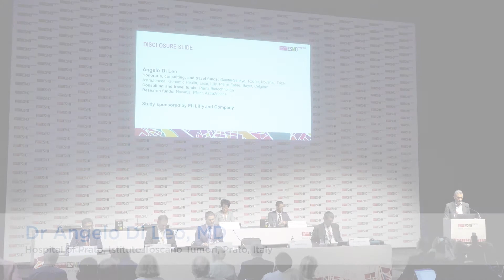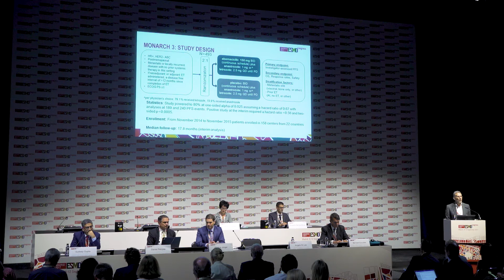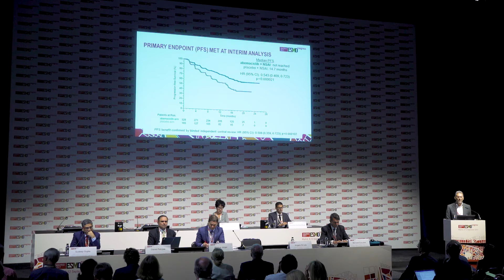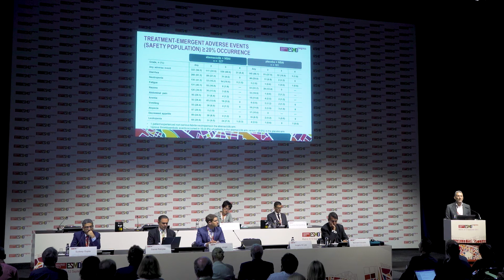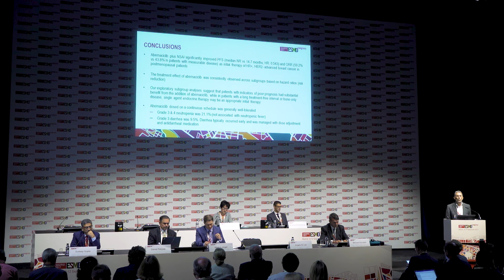MONARCH 3 study: CDK4/6 inhibitors in the treatment of metastatic breast cancer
The results of the MONARCH 3 trial showed that adding the cyclin-dependent kinase (CDK) 4/6 inhibitor abemaciclib to endocrine therapy improved progression-free survival compared to endocrine therapy alone in the total study population. Abemaciclib reduced the risk of disease progression by 46%.

“This is the third study demonstrating that the combination of endocrine therapy with a CDK4/6 inhibitor is better than endocrine therapy alone,” said lead author Dr Angelo Di Leo, medical oncologist, Sandro Pitigliani Medical Oncology Department, Hospital of Prato, Istituto Toscano Tumori, Prato, Italy.

Commenting on the findings, Dr Giuseppe Curigliano, director, Division of New Drug Development, European Institute of Oncology (IEO), University of Milan, Milan, Italy, said: “Abemaciclib is the third CDK4/6 inhibitor to be tested in advanced breast cancer and the MONARCH 3 trial confirms the role of this new class of agents in combination with endocrine therapy in the treatment of metastatic breast cancer.”

“Many patients with metastatic disease still receive chemotherapy, despite guidelines and data from clinical trials,” he added. “This study confirms that we should avoid chemotherapy in hormone receptor positive, HER2 negative metastatic breast cancer if visceral crisis is not present.”

Curigliano concluded: “The major question that still needs to be answered is the optimal sequence of treatment in the era of CDK 4/6 inhibitors. Should we use these agents in the first line setting or is there a space to start with endocrine therapy alone and to add CDK 4/6 inhibitors at progression? An academic driven trial should be designed to address this question.”

This session was recorded at the ESMO 2017 Congress in Madrid